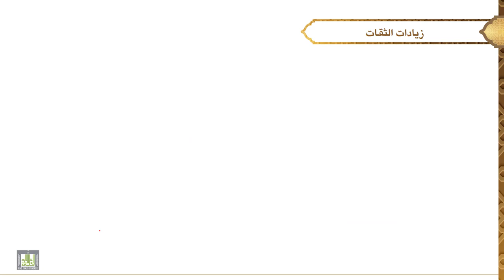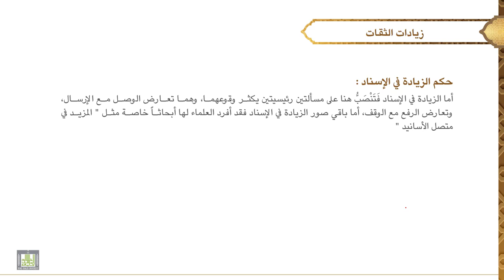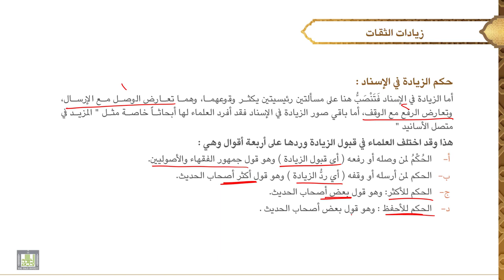مصطلح الحديث - 1 | الدرس - 17 | زيادة الثقة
الدرس 17 : زيادة الثقة
تعريفه، أشهر من اعتنى به، مكان وقوعها، حكم الزيادة في المتن، أمثلة، حكم الزيادة في الإسناد، حكمها، مثالها.